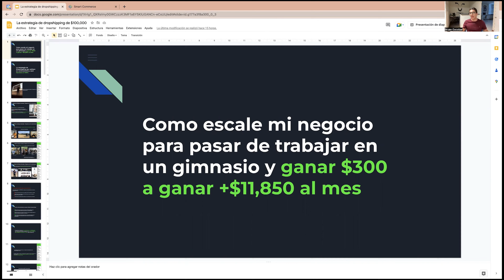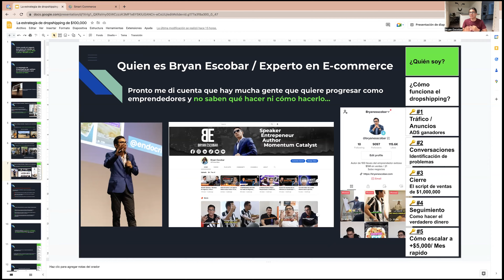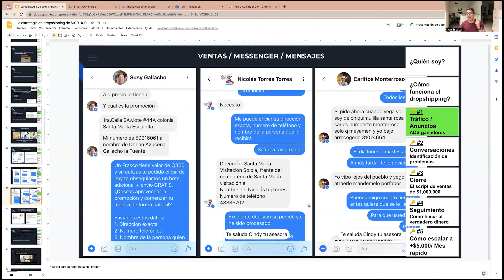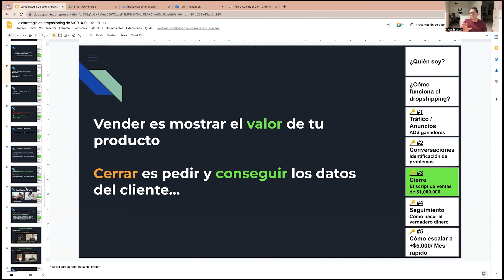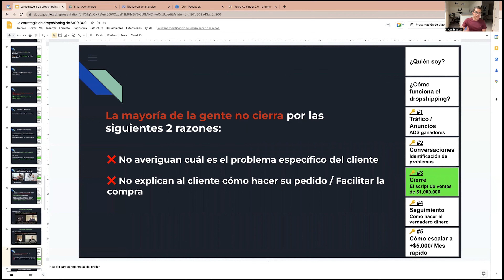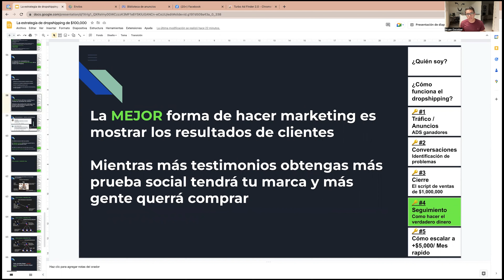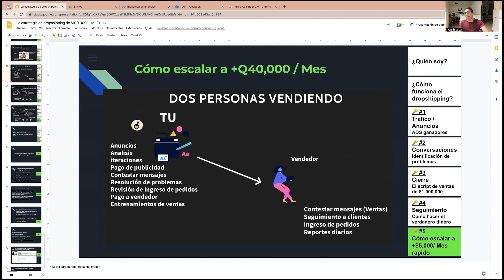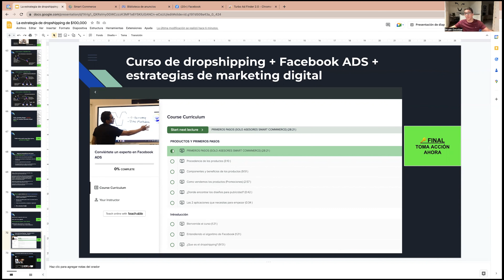Masterclass como crecí mi negocio de Dropshipping desde 0 a miles de dolares al mes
Aprende todo sobre cómo hacemos el dropshipping y como tú también puedes hacerlo sin importar donde estes y empezar a generar, Aquí te dejamos esta MASTERCLASS GRATIS

Si te gustaría trabajar en Smart commerce y poder generar una nueva linea de ingreso (Sin necesidad de pagarnos nada ni referir a nadie) y tener acceso a mentorías personalizadas sobre Facebook ADS y ventas aplica en el siguiente formulario